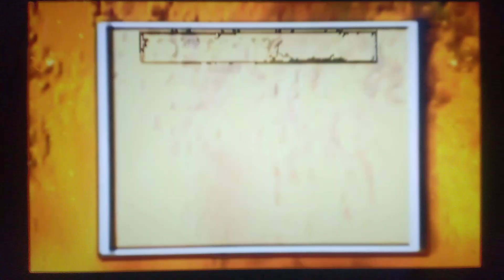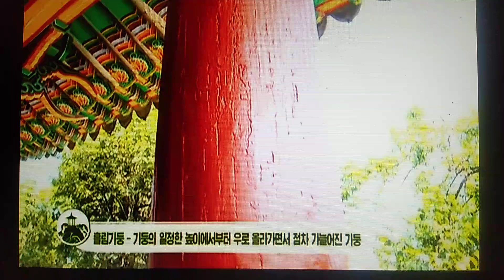력사상식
２０２４年９月１０日放送